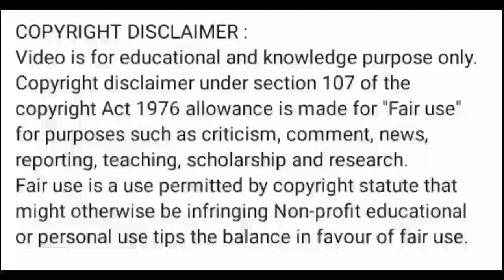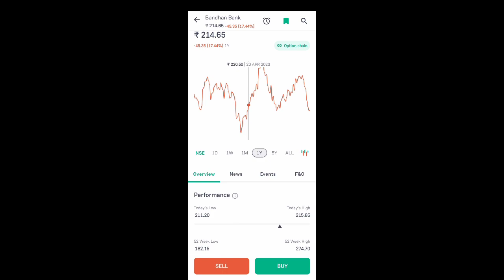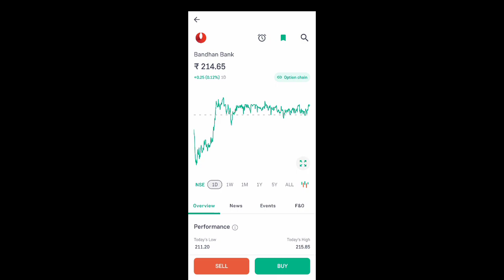bandhan bank share latest news l bandhan bank share news today l bandhan bank share news